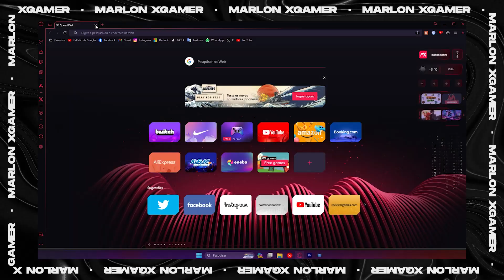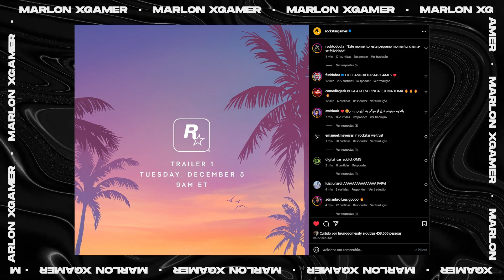GTA 6: DATA e HORA do TRAILER ANUNCIADOS!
05 DE DEZEMBRO, 11H (BRASIL), TRAILER DE GTA6

LIVE NO CANAL COMEÇA 09H!